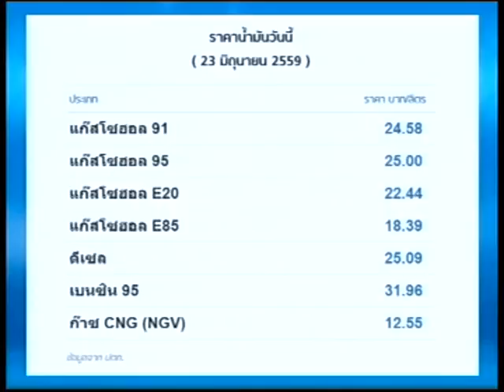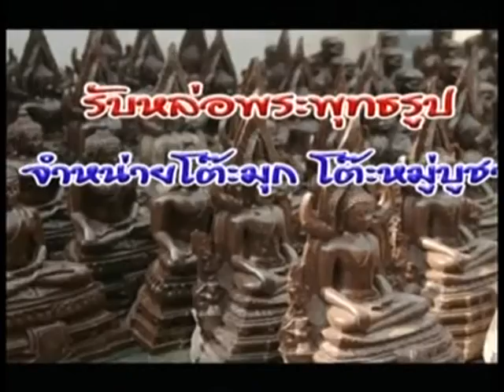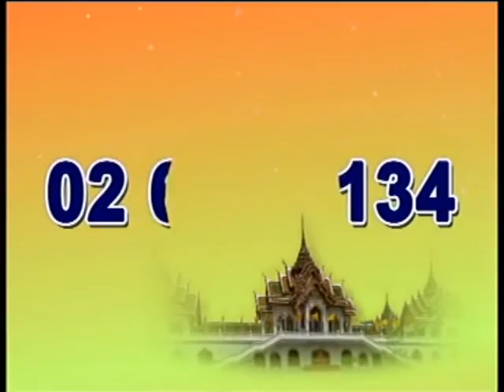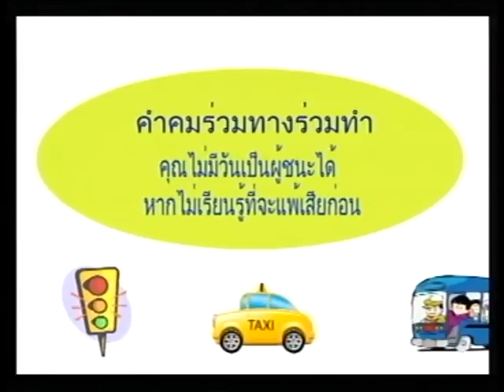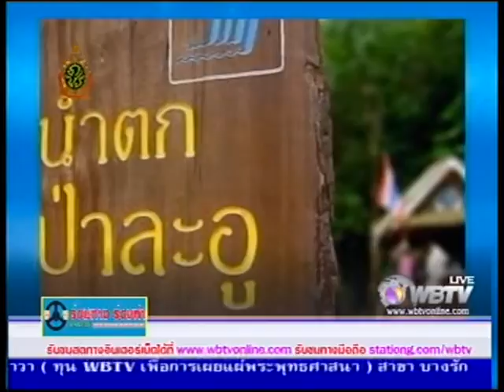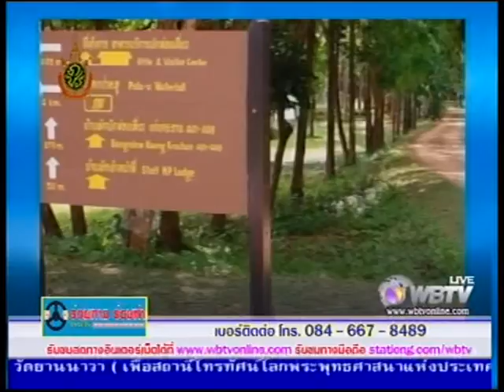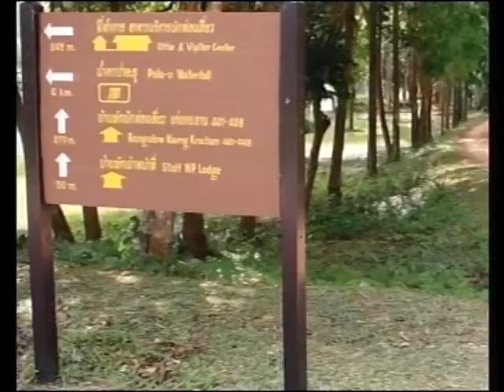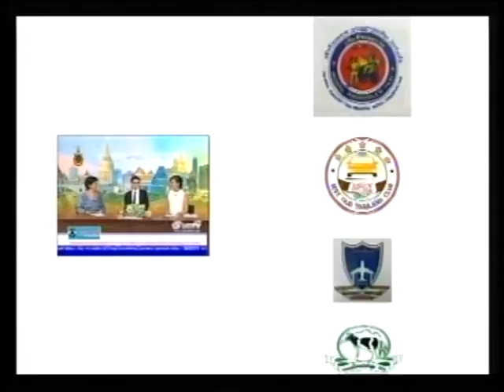รายการ ร่วมทางร่วมทำ เทป 93 ออกอากาศ วันที่ 23-06-59